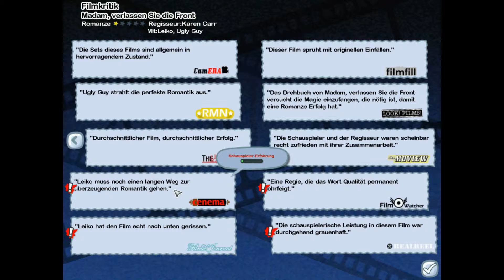Let´s Play The Movies #001 [HD] - Zwischen Setbau und Lifting